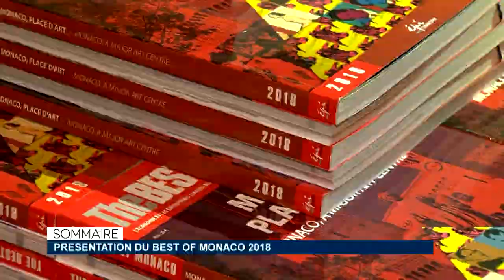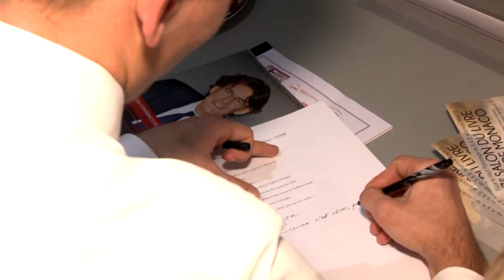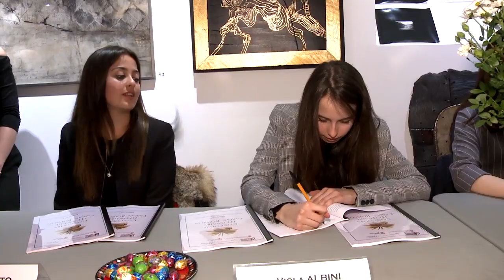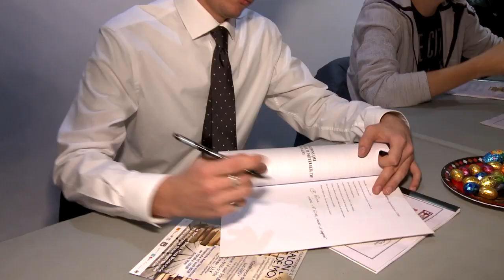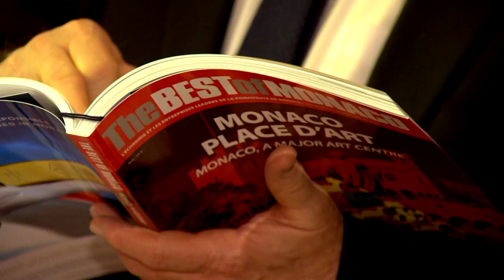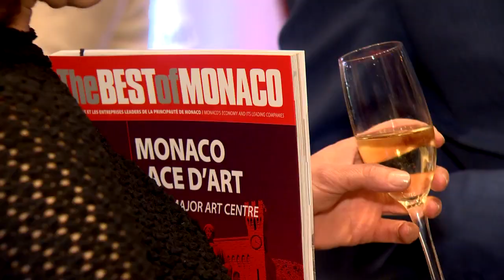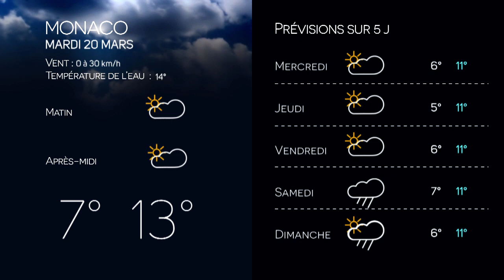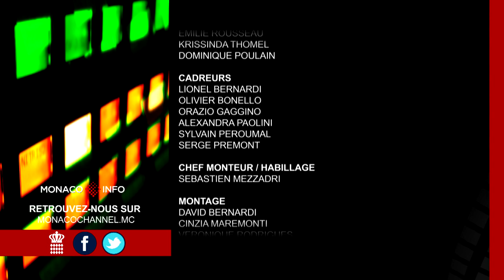Monaco Info - Le JT : lundi 19 mars 2018